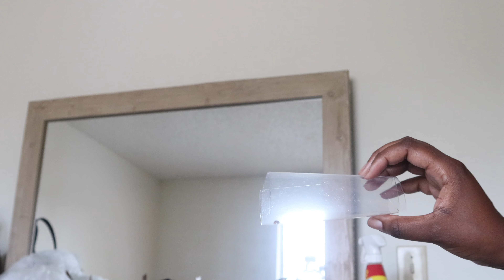New Apartment | Moving part 2| Decorations and cleaning my new apartment Vlog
BUISNESS IG: @ITZEYECANDY
AGE: 23